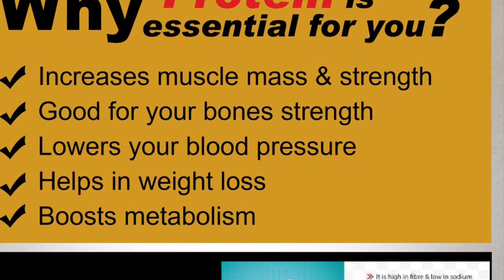HOME MADE PROTIEN POWDER| PROTEIN FOR STRENGTH|BEST PROTEIN POWDER|POST WORKOUT PROTEIN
SHARING A HOME MADE PROTEIN POWDER RECIPE  FOR MAINTAINING  A HEALTHY LIFE STYLE.
      HI EVERYONE, I AM JENI.THANKS EVERYONE FOR WATCHING MY CHANNEL.